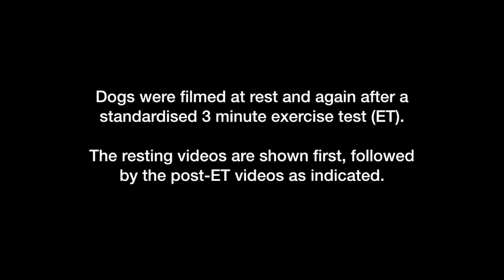BOAS Functional Grading System Grade 0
BOAS Functional Grading System